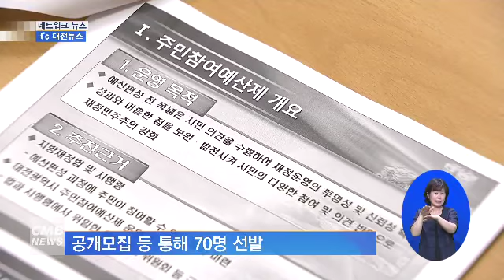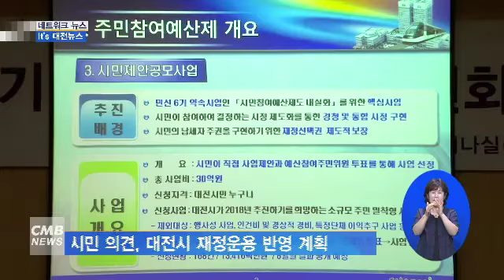[대전뉴스][리포트] 제6기 예산참여주민위원회 ‘출발’